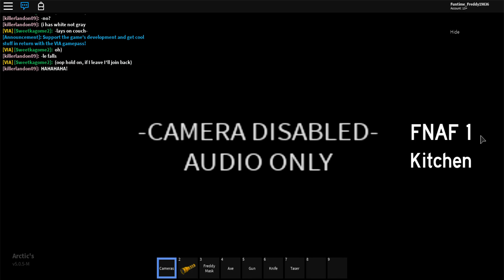Roblox 2019 10 17 19 48 52